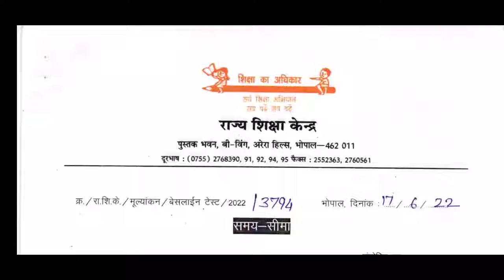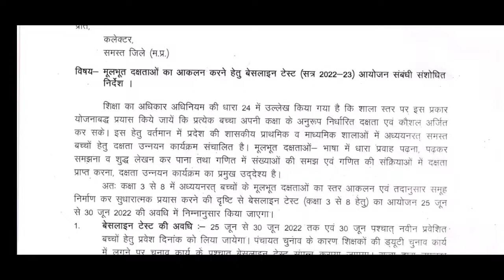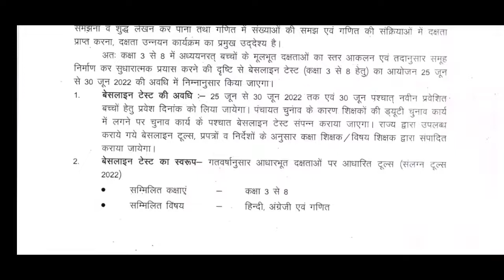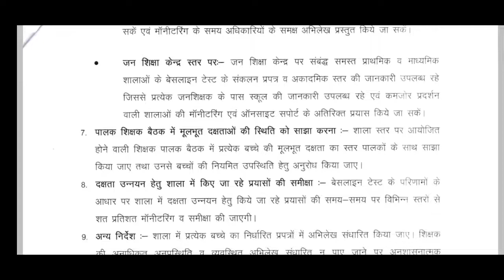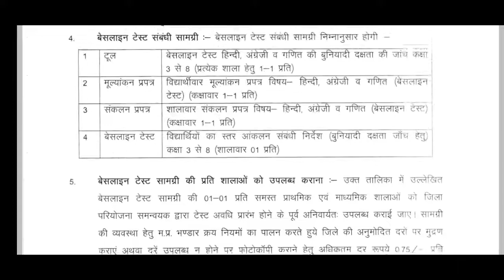बेसलाइन टेस्ट 2022-23। दक्षता उन्नयन कार्यक्रम। कक्षा 3 से 8। हिंदी, अंग्रेजी एवं गणित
बेसलाइन टेस्ट,दक्षता उन्नयन कार्यक्रम ,बेसलाइन टेस्ट कक्षा 3 से 8 ,बेसलाइन टेस्ट हिंदी ,बेसलाइन टेस्ट अंग्रेजी ,बेसलाइन टेस्ट गणित ,बेसलाइन टेस्ट प्रपत्र pdf,राज्य शिक्षा केंद्र द्वारा जारी बेसलाइन टेस्ट प्रपत्र ,बेसलाइन टेस्ट क्या होता है ,बेसलाइन टेस्ट के बारे में पूर्ण जानकारी ,बेसलाइन टेस्ट क्यों होते हैं , baseline test, baseline test 2022-23,
baselinetest2022-23